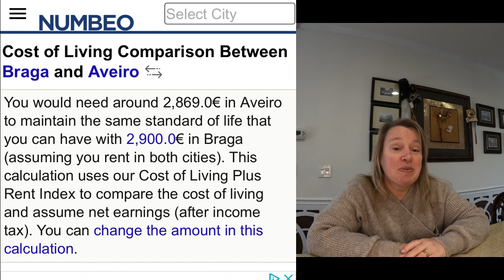AVEIRO, should we move here? Let's discuss why Aveiro is on our radar.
Part five of our little mini series on the five cities we are considering when we move to Portugal in May 2024.  Aveiro has a lot to offer as it is located just 35 miles south of Porto right along the lovely canals. It's a smaller city on Portugal Siler Coast and has a enormous potential due to it's proximity to Porto, accessibility to the railing bus system and lower cost of living.